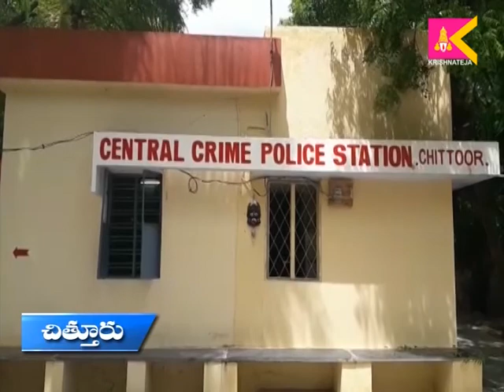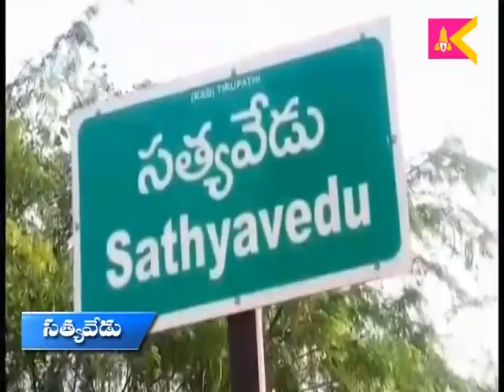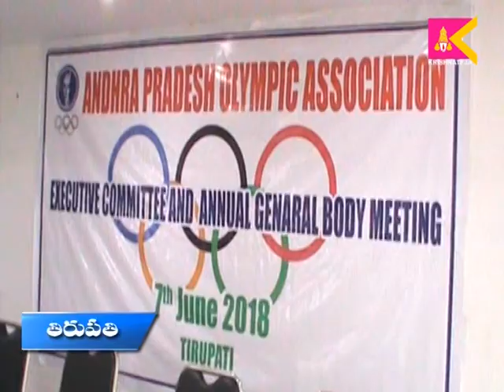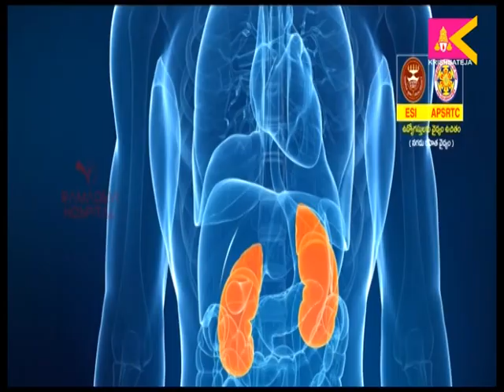7 6 18 siti krishna teja news